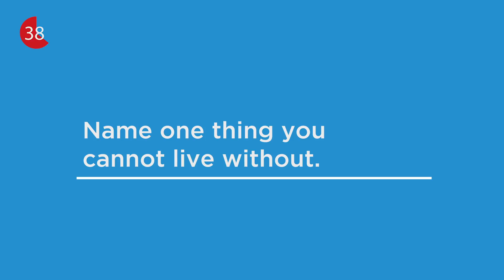60 SECONDS WITH GIANLUCA CILIA FROM MALTA! 🇲🇹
In '60 seconds with' we ask the Junior Eurovision Song Contest participants of 2017 as many questions as we can in one minute. What is Gianluca Cilia's favourite animal? And what is his favourite lyric of his song?